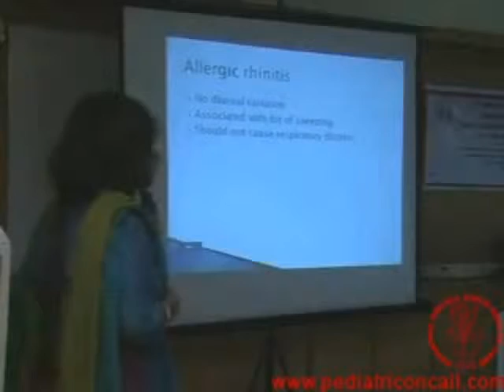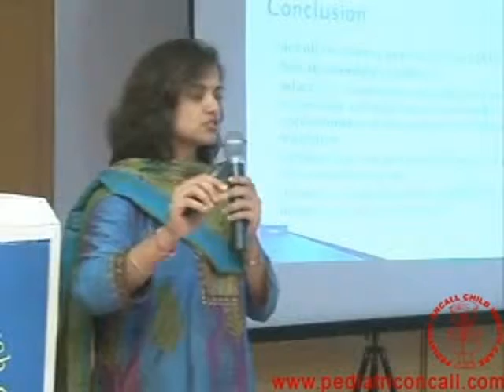Grand Rounds {Interactive case presentations} - Part 1 | Dr. Ira Shah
Teaching rounds on case scenarios that include asthma, sinusitis, allergic rhinitis, bronchiolitis, recurrent respiratory infections, croup, etc by Dr. Ira Shah, Consultant Pediatrician and Incharge Pediatric HIV and TB Clinic, B J Wadia Hospital for Children